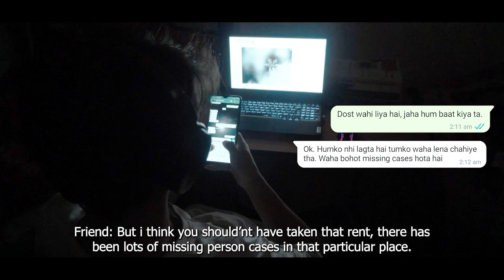Phantasm | An Arunachalee Short Horror Thriller Movie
Upon disregarding the cautionary advice of his companion, a young man elects to inhabit a leased domicile, only to encounter an evil force.